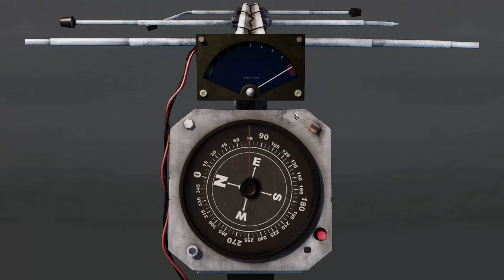Let's Play Black Mirror II #016 | Jetzt bekommen wir raus wo sich der Fremde aufhält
► Wenn ihr möchtet könnt ihr mich gerne unterstützen, darüber würde ich mich rießig freuen^^

► Amazon Partner